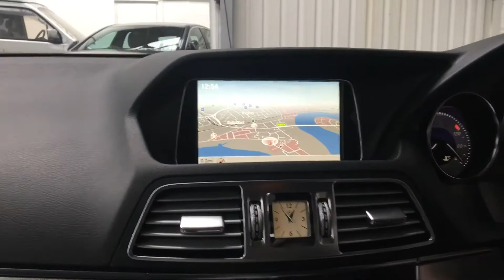MERCEDES-BENZ E-CLASS 2014 3.0 E350 BLUETEC AMG SPORT 2d 252 BHP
2014/14

72,000 Miles

10 000 Miles per annum, 6 + 35 Agreement, Other terms available, Free mainland UK delivery

Iridium Silver with Black Leather Interior, 72,000 Miles in Fantastic Condition with Full Service History, This car has been fantastically looked after throughout its life in the great AMG Sport Plus Specification with COMMAND Satellite Navigation, DAB Radio, Bluetooth, Panoramic Sunroof, AMG Bodykit and Wheels, Heated Front Seats, Parktronic, and LED Headlamps, ISOFIX and Folding Rear Seats

ALL VIEWINGS BY APPOINTMENT, PLEASE CALL TO ARRANGE, Finance Available, Part Exchange welcome, We are an RAC Approved dealer providing12 month RAC Breakdown cover, 6 month RAC Warranty and is an RAC Inspected vehicle, HPI Checked

18in AMG Alloy Wheels (4) - 5 -Twin - Spoke Design (Front 235/40 Tyres and Rear 255/35 Tyres) and Locking Wheel Bolts, 7 - inch Colour Display, Acceleration Skid Control (ASR), Alloy Wheels - 18in AMG 5-Twin-Spoke Design, AMG Floor Mats, AMG Sports Plus Package, AMG Sports Steering Wheel, Analogue Clock, Automatic Climate Control - Two -Zone, Independently Adjustable for Driver and Front Passenger, Automatic Seat - Belt Presenter for Driver and Front Passenger, Automatically Dimming Rear - View Mirror, Bluetooth Interface for Hands - Free Telephony, COMAND Online System, Hard Disk Drive Navigation with 3D Map Display, Cruise Control with Speedtronic Variable Speed Limiter, DAB Digital Radio, Direct Steering - Speed - Sensitive Power Steering, Door Mirrors - Electrically Adjustable, Folding, Heated and Auto Dimming Drivers Door Mirror, ECO Start/Stop Function, Front Centre Armrest with Storage Compartment, Two - Part Lid, Front Seats with Partial Electrical Height and Backrest Adjustment, Heated Front Seats, Heated Windscreen Wash System, High - Level Third Brake Light, Iridium Silver, ISOFIX Child Seat Fixing in Rear (Two Outer Seats), Leather w. Sport Seats (Black) (211), Live Traffic Information, Metallic Paint, Multi - Function Steering Wheel - Controls Audio and Onboard Settings with Gear Shift Paddles, Multi - Stage Airbags for Driver, Multi - Stage Airbags for Front Passenger, Multi-Contour Seats for Driver/Front Passenger, Neck - Pro Front Head Restraints and Rear Head Restraints, Panoramic Glass Sunroof, Parktronic with Active Park Assist - Front and Rear, Radio, Single CD/DVD Drive with MP3 Compatibility, SD Memory Card Slot, USB, Media Interface and Internet Radio, Rain - Sensing Wipers, Rear Seats - Split Folding 1/3 : 2/3, Sports Seats - Front, Sports Suspension, Steering Column with Adjustable Height and Reach, Trim - Dark Aluminium, Tyre Pressure Loss Warning System, Upholstery - Black Leather